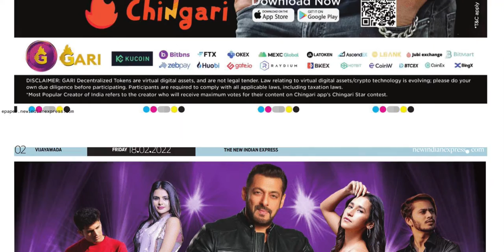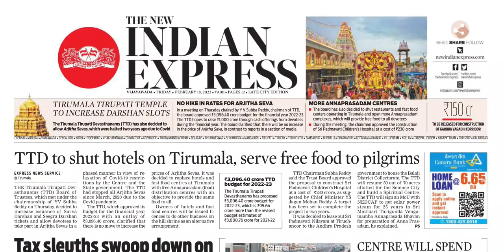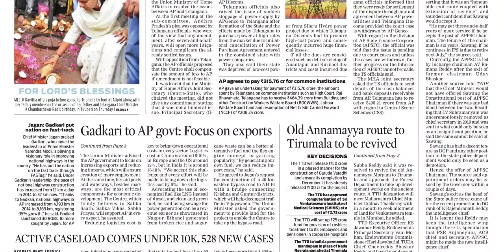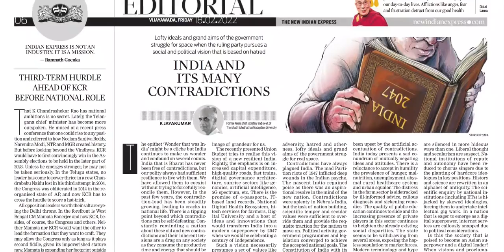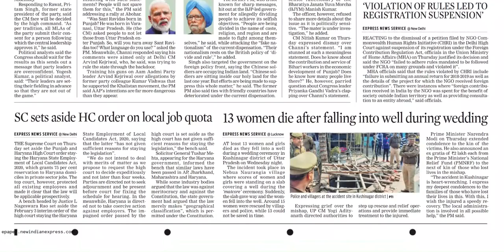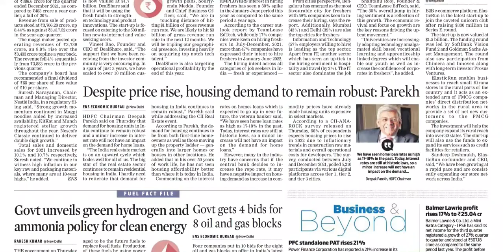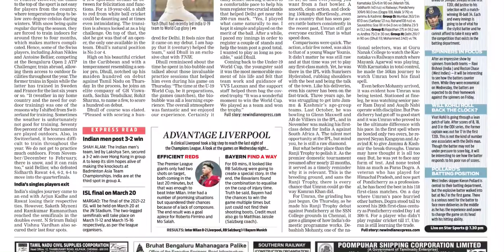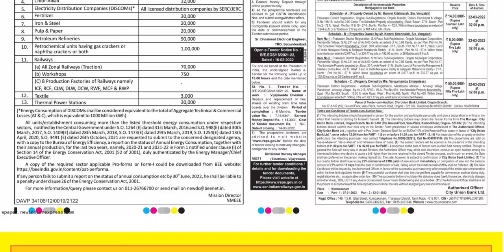THE NEW INDIAN EXPRESS AP 18 FEBRUARY 2022 FRIDAY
Telangana news
Ap news
Cricket news
Sports news
Cinema news
Bussines newspaper
Crime news
Chaduvu paper
Education newspaper
Eenadu antharyaami
Antharyami eenadu
Telugu antharyaami
Apprentice jobs
Vasundara paper
Eenadu vasundara
Eenadu karimnagar
Haaybujji paper
Prathiba
Eenadu pratibha newspaper
Prathiba paper
New intiatives by politicians
Telugu news
Gk questions